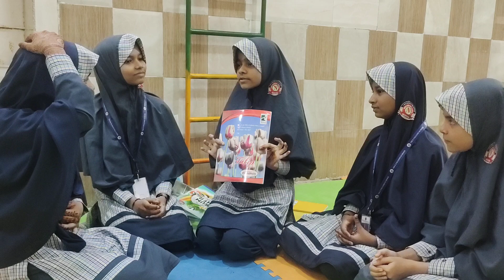Views On Books by the Students of Nice English School.